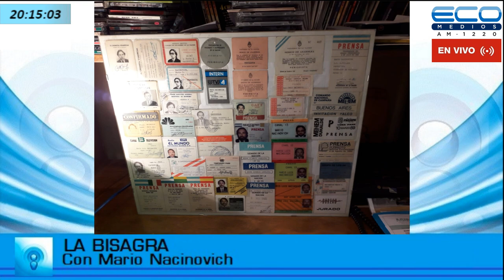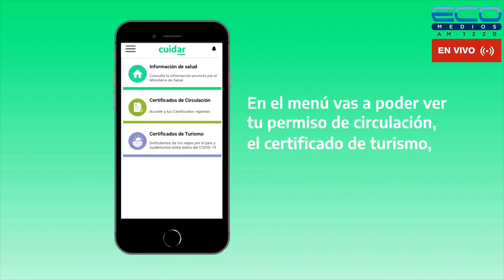LA BISAGRA con Mario Nacinovich 20-4-2023